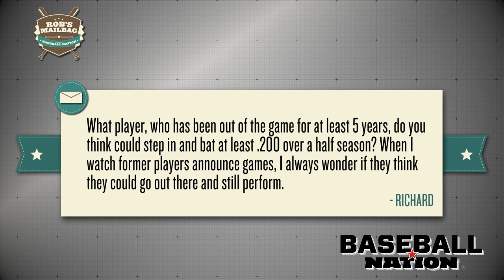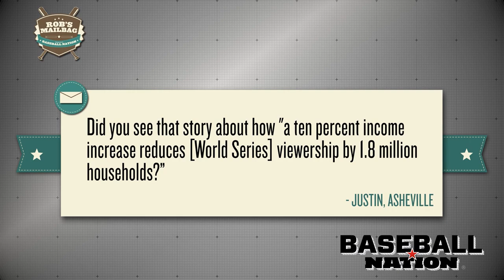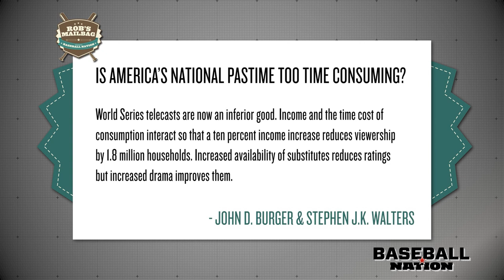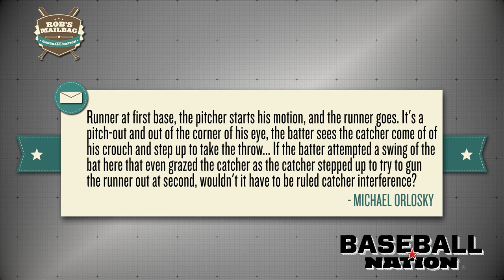Return of Retired Players, Long Games, & Catcher Interferences - Rob's Mailbag, Episode 10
Baseball Nation's Rob Neyer responds to e-mails.

Jeff Curry-US PRESSWIRE
Rick Osentoski-US PRESSWIRE
Frank Victores-US PRESSWIRE
Dennis Wierzbicki-US PRESSWIRE
AL BELLO / GETTY IMAGES
Ryan McKernan
Erin Connell
Alyssa Griffith
Jim Addis
Toronto Mike